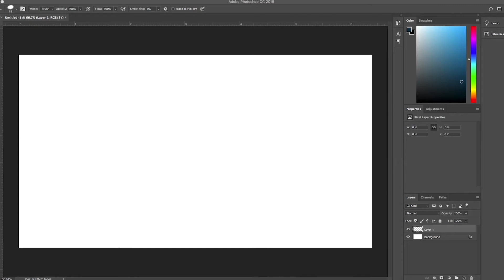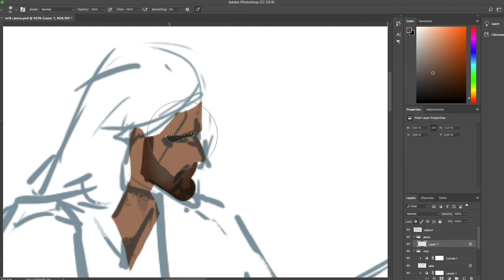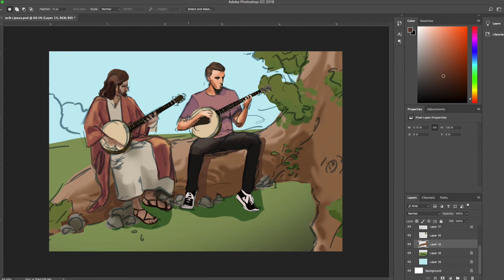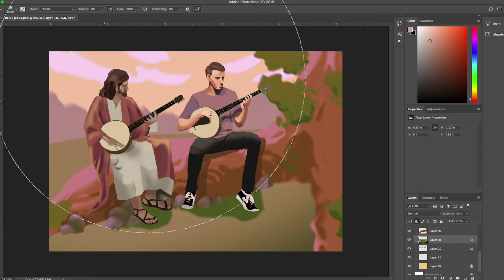custom portrait speedpaint ~ Banjo Jesus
SONG: 1995 by CoryaYo

Custom portrait for my friend who wanted to be playing the banjo with Jesus

Digital speedpaint - 3 1/2 hours total spent